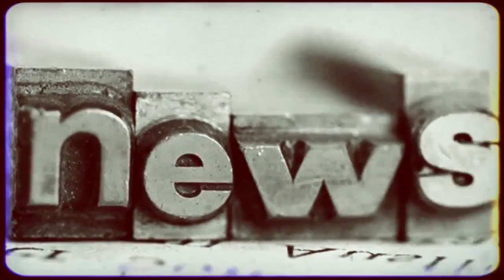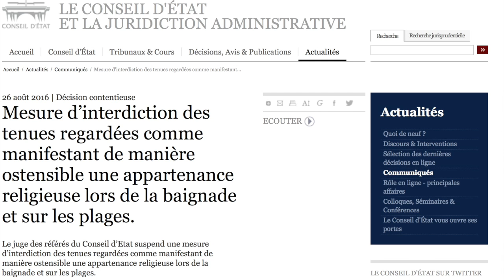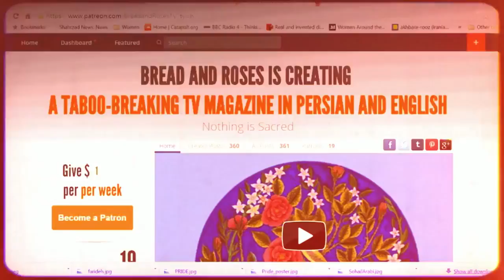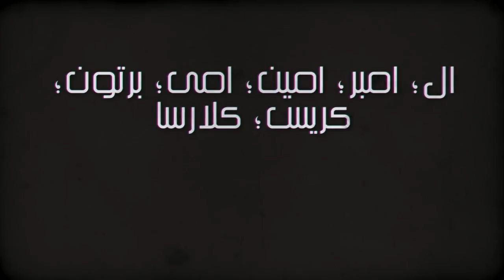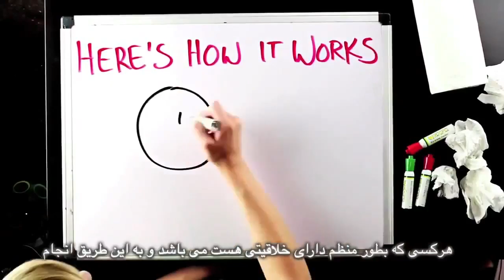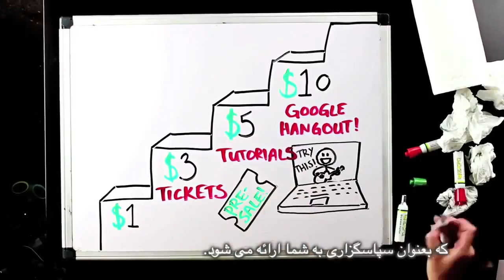‎برای یک قانون اساسی سکولار در کردستان عراق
‎برای قانون اساسی سکولار در کردستان عراق
‎نان و گل سرخ با مریم نمازی و فریبرز پویا
‎مصاحبه با گونا سعید، از بنيان گذاران از مركز سکولار کردستان
‎همچنين آتئيست از عربستان در معرض خطر
‎برقينى مسخره
‎فتوای احمقانه در مورد کلاه گیس و ریش جعلی و نماز
‎و زنان دوچرخه سوار در کردستان ایران
‎کارگردان: فریبرز پویا
‎تهيه كننده : مریم نمازی
‎ترجمه : محمد باشام
‎زیرنویس: بهرام م